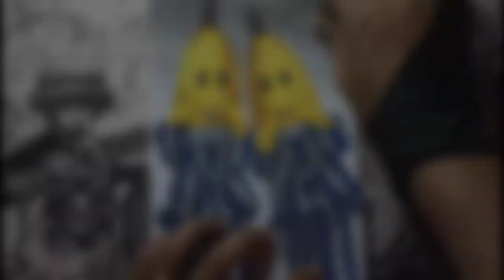Drawing Bananas in Pajamas | B1 and B2 | Batang 90s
Drawing Bananas in Pyjamas, is an Australian children's television series that became popular during 90's. The main characters B1 & B2 the bananas together with their teddy bear friends Amy, Lulu & Morgan
with Rat in a Hat (Doding Daga in the Philippines). They all lived in the same neighbourhood, "Cuddles Avenue". They enjoy eating "munchy honeycakes" and "yellow jelly".

Materials Used:
Vellum board
prisma colorpencil
2h graphite pencil
10B graphite pencil
touchfive markers